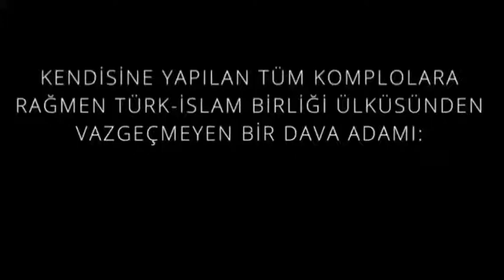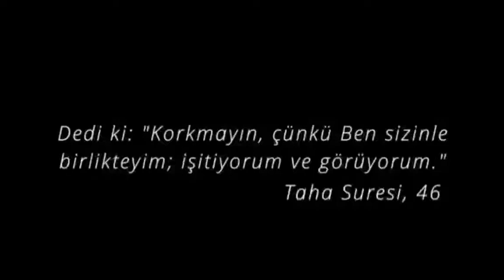TÜM KOMPLOLARA RAĞMEN ÜLKÜSÜNDEN ASLA VAZGEÇMEYEN ADNAN OKTAR..